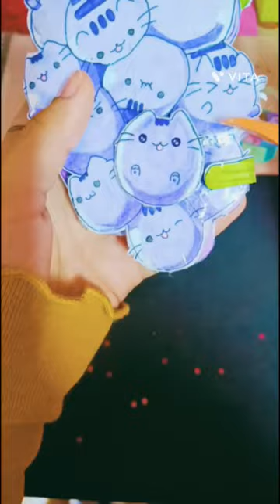grape house 👀💜 | cookie arts and crafts | tonni arts and crafts